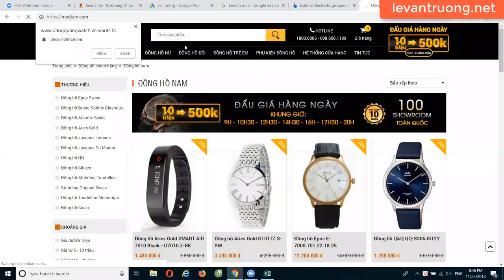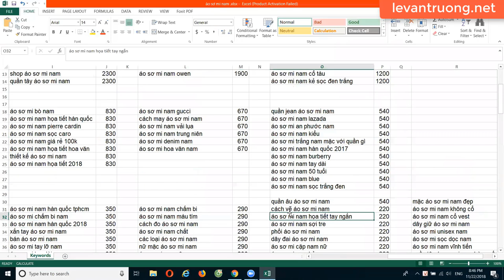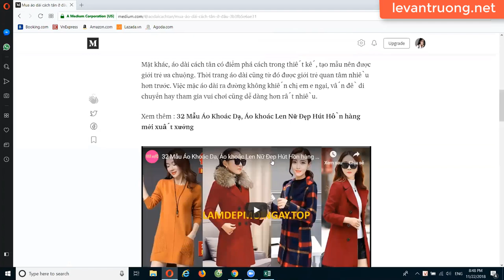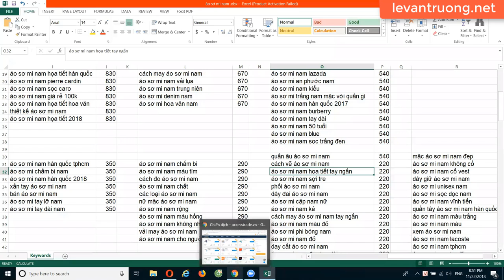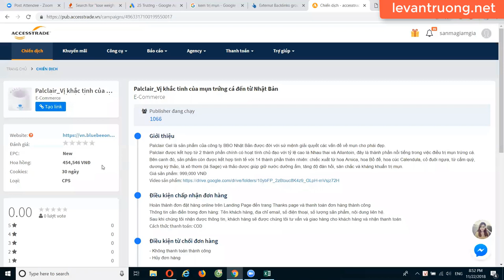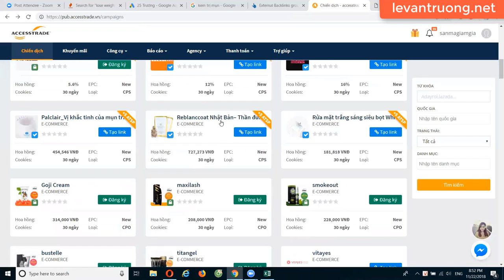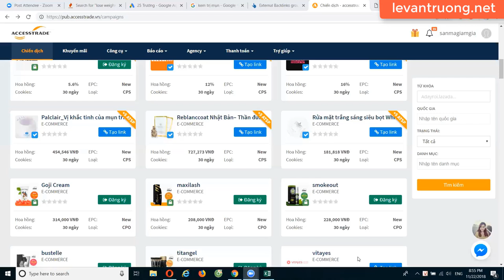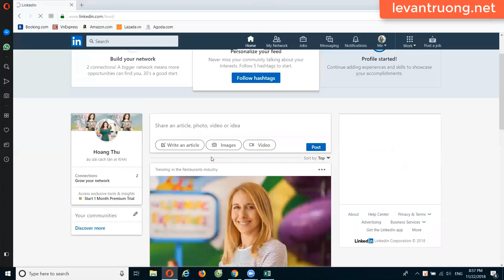Bán hàng trên Youtube Bài 8 Cách tạo thêm 1 nguồn thu nhập thụ động từ nền tảng có sẵn